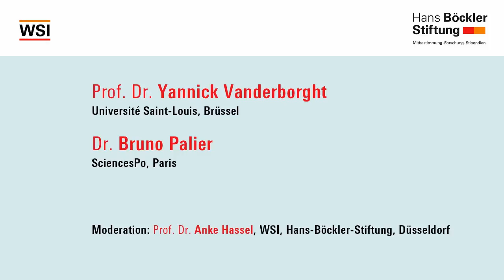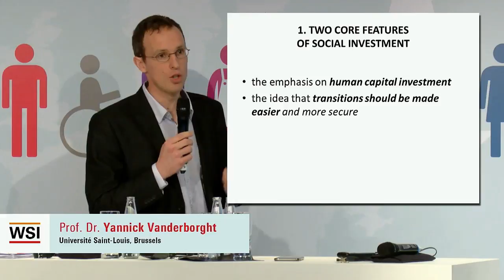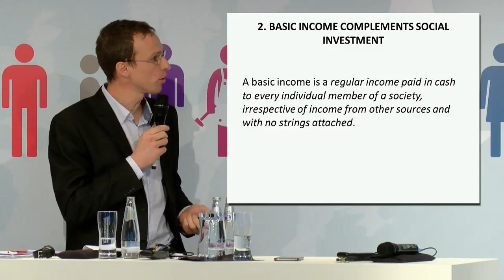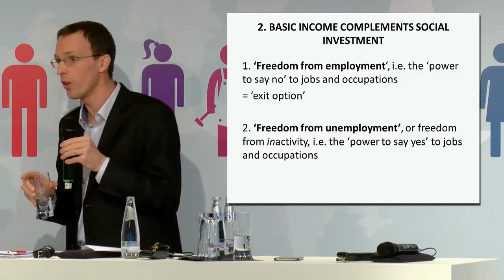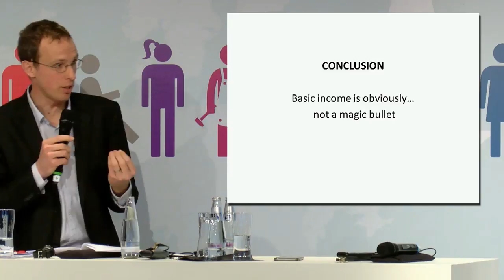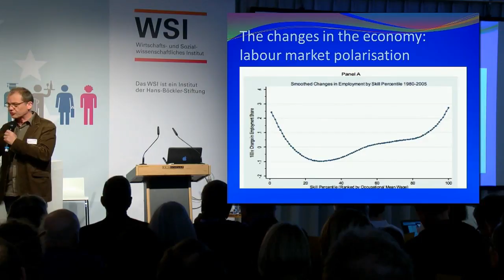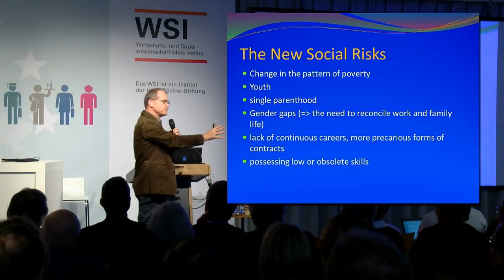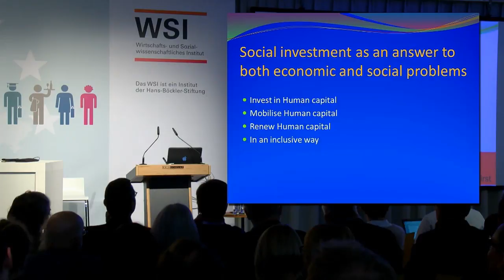Streitgespräch: Soziale Investitionen versus bedingungsloses Grundeinkommen (English)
Was ist sinnvoller: Bedarfsorientierte Sozialleistungen oder ein Grundeinkommen für jeden? Darüber diskutieren Dr. Bruno Palier, SciencesPo (Paris) und Prof. Dr. Yannick Vanderborght, Université Saint Louis (Brüssel) mit Prof. Dr. Anke Hassel (WSI)